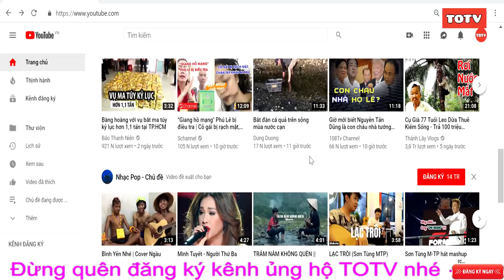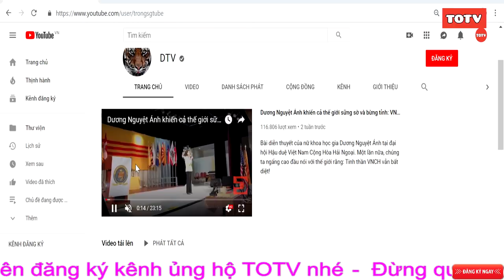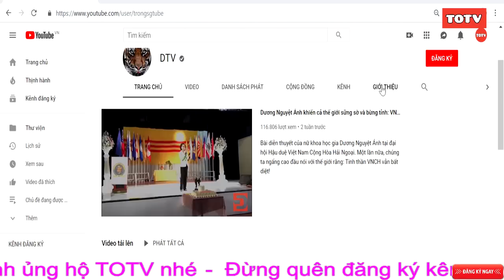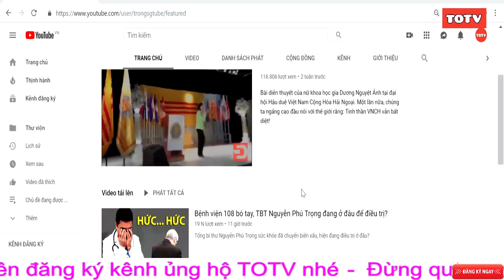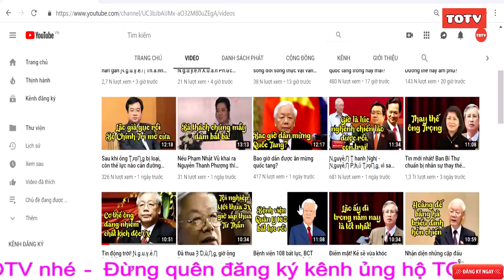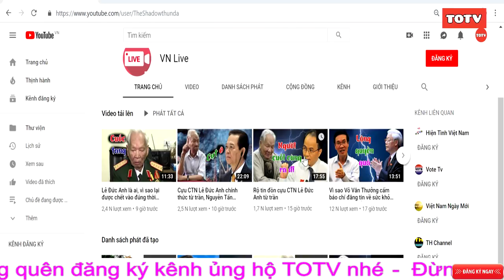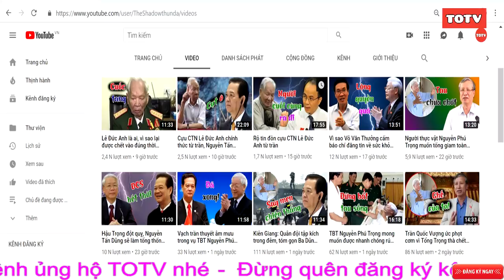Thông tin sai sự thật trên YouTube cách phân loại và phòng tránh bị lừa khi nghe tin thời sự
✏Thắng Ơi xin gửi tới các bạn góc nhìn cá nhân của Thắng về cuộc sống hàng ngày.

✏Qua đó mong muốn giúp ích các bạn có thêm cảm nhận, góc nhìn khác về những vấn đề quanh ta.

✏Hy vọng nâng cao được những góc nhìn đúng về cuộc sống. Để tốt hơn, hạnh phúc hơn và giàu có hơn.

✏Luôn mong nhận những phản hồi, tình cảm yêu thương từ các bạn.

Mobile: vui lòng gửi mail

Địa chỉ: 131 Nguyễn Văn Hưởng, Thảo Điền, Quận 2, Tp.HCM